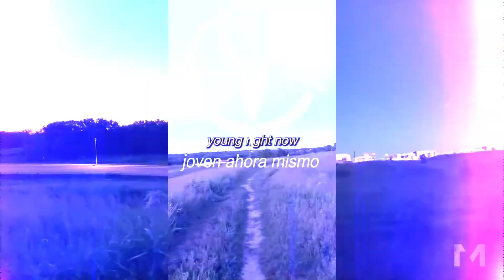Restless Modern - scary sky - Sub español - (Official Lyric Video remastered)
Ú𝐧𝐞𝐭𝐞 𝐚𝐥 𝐄𝐬𝐜𝐮𝐚𝐝𝐫ó𝐧 𝐝𝐞 𝐍𝐨𝐭𝐢𝐟𝐢𝐜𝐚𝐜𝐢ó𝐧! 𝐇𝐚𝐠𝐚 𝐜𝐥𝐢𝐜 𝐞𝐧 𝐥𝐚 🔔𝐜𝐚𝐦𝐩𝐚𝐧𝐢𝐭𝐚 𝐩𝐚𝐫𝐚 𝐪𝐮𝐞 𝐞𝐬𝐭𝐞𝐬 𝐚𝐥 𝐭𝐚𝐧𝐭𝐨 𝐝𝐞𝐥 𝐧𝐮𝐞𝐯𝐨 𝐜𝐨𝐧𝐭𝐞𝐧𝐢𝐝𝐨.

(RM) restless modern

SUS REDES

•IMPORTANTE:
Si algún artista o etiqueta tiene problemas de derechos de autor con mis videos (incluyendo los artistas de las imágenes utilizadas), por favor envíe un correo electrónico a: y lo removeré de inmediato!

c r x s ;
Restless Modern
Dapy 4u